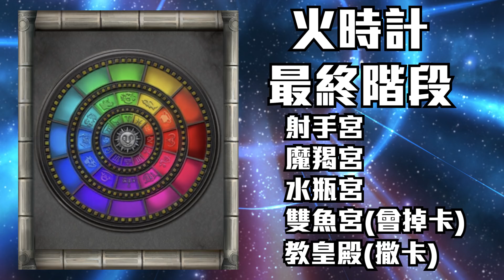【神魔之塔】火時計最終階段！變簡單了！哪關該注意？最終獎勵！雅典娜雙滿一張！